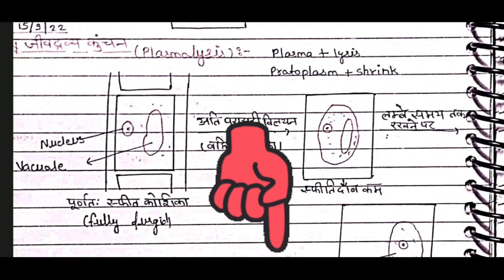जीवद्रव्यकुंचन ( Plasmolysis ) And जीवद्रव्यविकुंचन ( Deplasmolysis ) | Plant Physiology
Botany Bsc 3rd year

                🙏  RPSC Guidance 🙏

BSc classes and Science classes

Tags -
BSc 2nd year botany
BSc second year inorganic chemistry paper first most important questions
BSc first year botany first ,
BSc 1st year botany 1st paper,
BSc 1st year chemistry 1st paper most important topic ,
BSc 1st year botany 1st paper unit II ,
BSc 1st year chemistry syllabus 2023 in Hindi ,
BSc 1st year botany 3rd paper most important question ,
BSc first year botany second paper most important question,
BSc 1st year zoology 2nd paper most important question,
BSc 1st year zoology 3rd paper most important question ,
BSc 1st year important question in chemistry download PDF ,
BSc 1st year inorganic chemistry most important question in Hindi ,
BSc 1st year organic chemistry most important question in Hindi 2023,
BSc 1st year question answer,
BSc 1st year physical chemistry most important question in Hindi ,
BSc first year question paper,
BSc 1st year question paper 2023 in Hindi ,
BSc microbiology first year question paper ,
BSc first year Hindi important question 2023 ,
BSc first year microbiology in Hindi most important question ,
BSc 1st year English most important question 2023 ,
BSc 1st year Hindi most important question ,
BSc 1st year calculus most important ,
BSc second year calculus most important question ,
BSc 2nd year most important question ,
BSc 2nd year botany 1st paper most important question ,
BSc 2nd year botany first paper most important question 2023 ,
BSc 2nd year botany 1st paper most important question 2023,